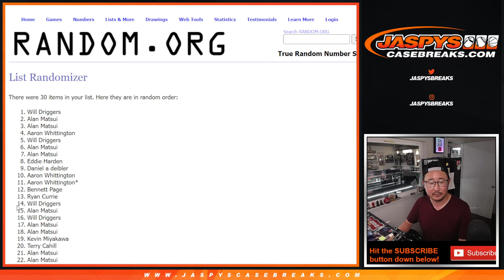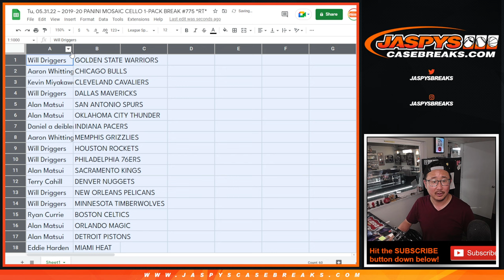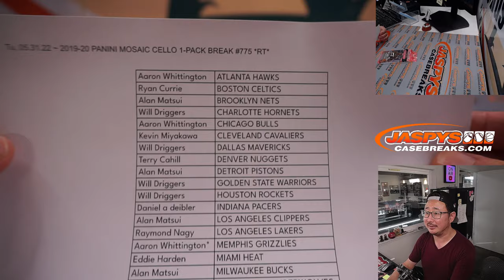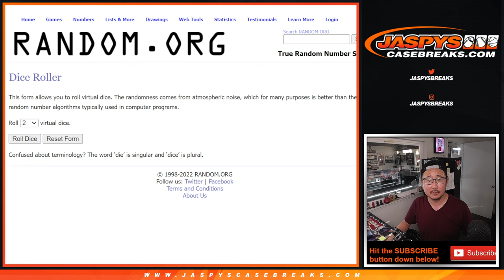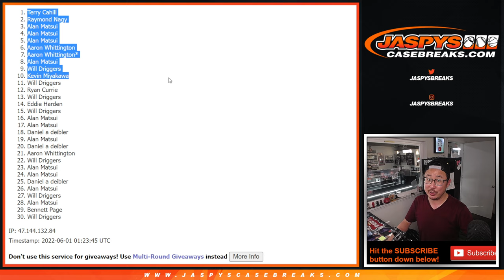Tu, 05.31.22 ~ 2019-20 PANINI MOSAIC CELLO 1-PACK BREAK #775 *RT*